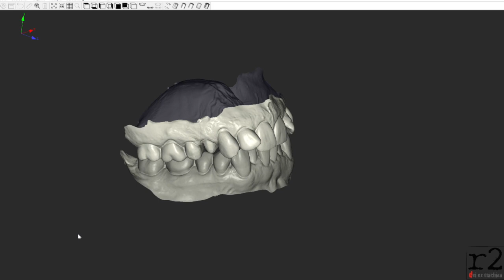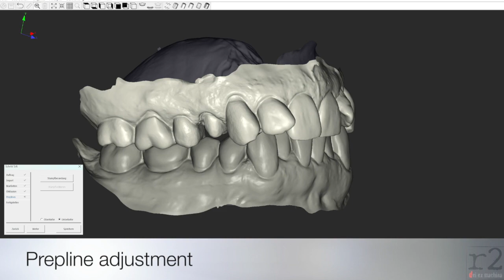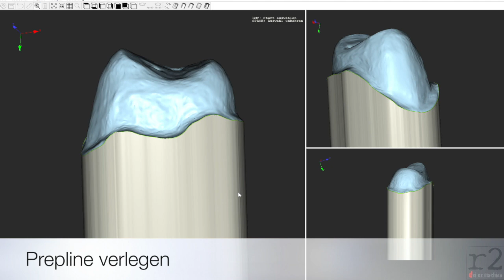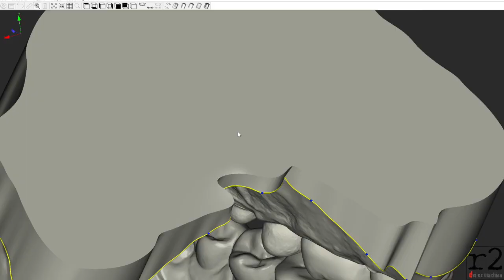MasterCP all kurz 1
Die Meisterkontrolle zu Beginn jeder Arbeit legt das Fundament des laborseitigen Qualitätsstandards. Egal ob analoge Abformung oder IOS-Dateneingang, die Kontrolle der Arbeitsunterlagen von Seiten des Labors sollte zu Beginn jeder Restaurationserstellung erfolgen.
MasterCP (Master-Control-Program), das Kontrollprogramm für IO-Scandaten. Am Anfang jeder Arbeit. Zum Prüfen, Bearbeiten, Korrigieren von 3D-Scandaten (STL, PLY, OBY)